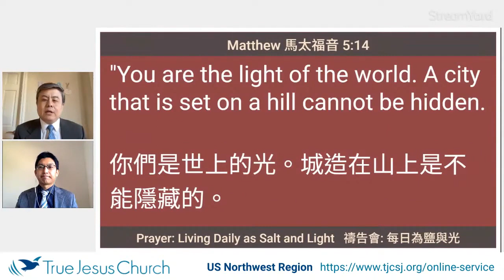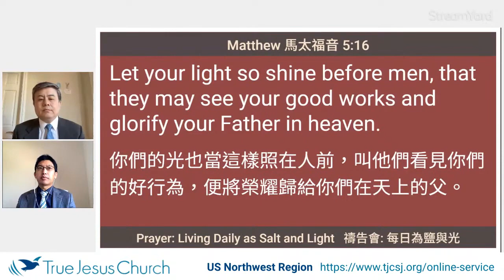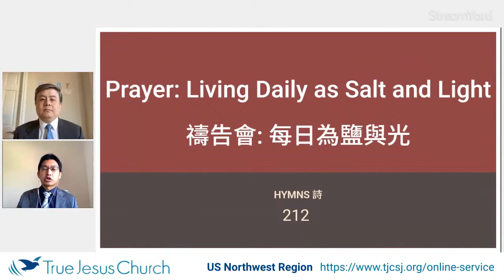Prayer: Living Daily as Salt and Light / 禱告會: 每日為鹽與光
True Jesus Church of Northwest US Region

Evangelical Services and Spiritual Convocation 4/8 - 4/11
Session 11

Evangelical Service Topic 佈道會主題:
Why Do We Need God? 為何須要相信神
Why Do We Need to Be Baptized? 為何須要接受洗禮
Why Do We Need the Holy Spirit? 為何須要得到聖靈

Spiritual Convocation Topic 靈恩會主題:
Turning Crisis into Opportunities 危機與轉機